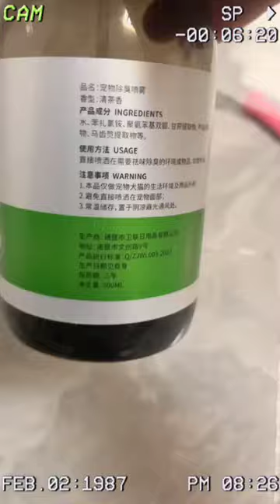Lucky 81 pet thú cưng # shorts # funny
Funny super smart pet
Thú cưng siêu thông minh hài hước
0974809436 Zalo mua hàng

Wish you always have a lot of luck and success in life